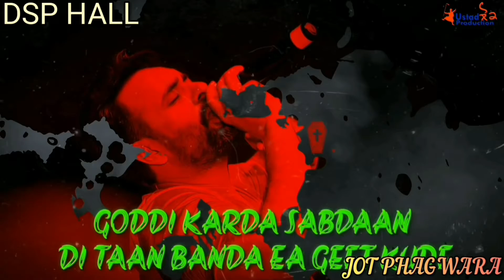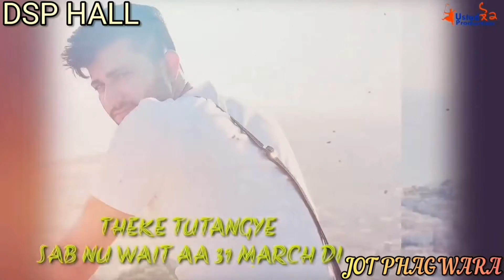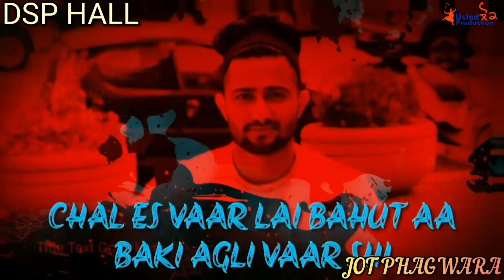29 March (Jatt DA Bday) - Manak Singh [Dsp Hall Mix]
29 March (Jatt DA Bday) - Manak Singh [Dsp Hall Mix]
If you are new and like the content plz _ SUBSCRIBE_LIKE_COMMENT and  SHARE